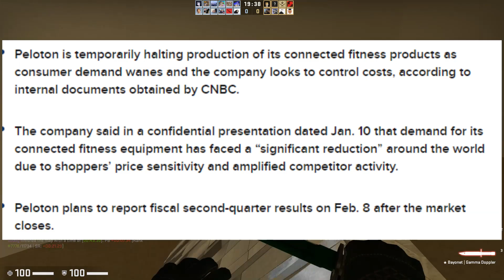PELOTON IS IMPLODING...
Thank you for watching todays market update video, if you like daily stock news update like Peloton halting production of bikes, the S&P500 and NASDAQ are both down for the day and much more.